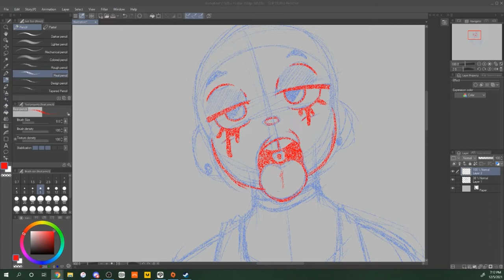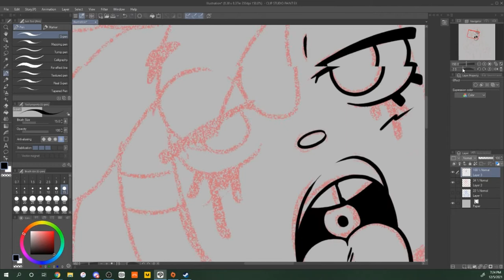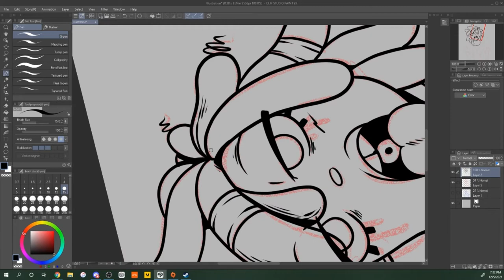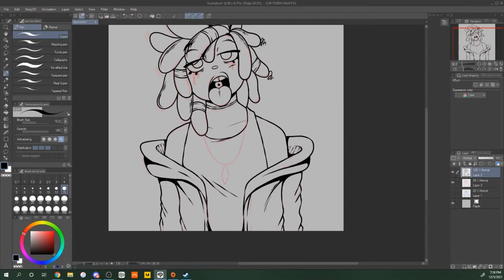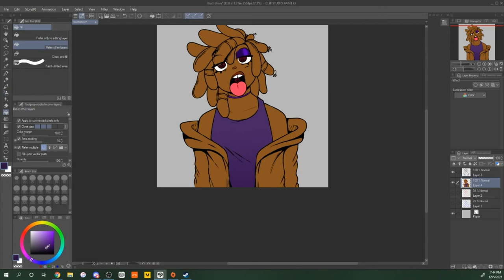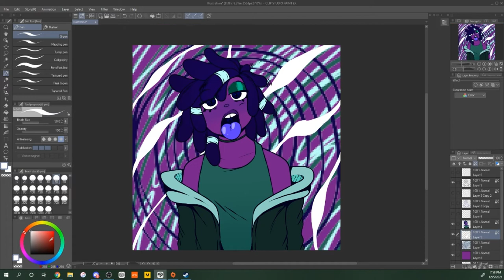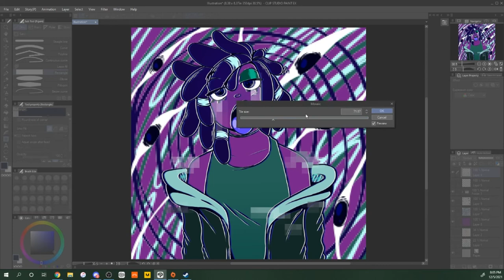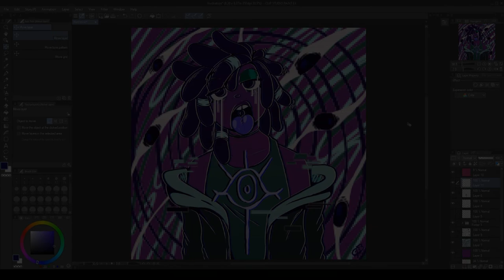Eyes on Me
Song: HyperSleep 97 revamp